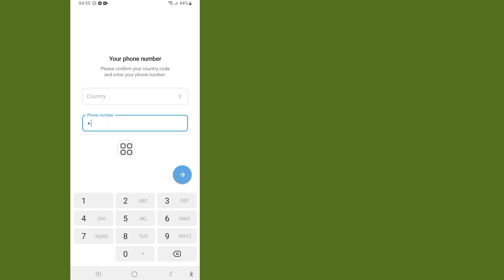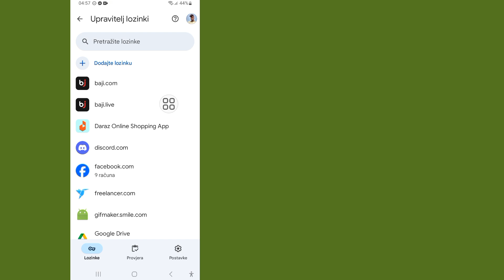Kako povratiti zaboravljenu lozinku za Telegram u (2024) | Zaboravili ste lozinku za Telegram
Zaboravili ste lozinku za Telegram?  Ne brini!  U ovom videu ćemo vam pokazati najnovije, jednostavne metode za oporavak ili poništavanje vaše lozinke za Telegram u 2024. Bilo da ste na Androidu, iOS-u ili desktopu, pokrivamo vas uputama korak po korak kako bismo vam pomogli da vratite u prethodno stanje  pristup vašem nalogu.

 💛Molimo podijelite sa svojim prijateljima Ako vam se svidio i ako vam je ovaj video bio koristan